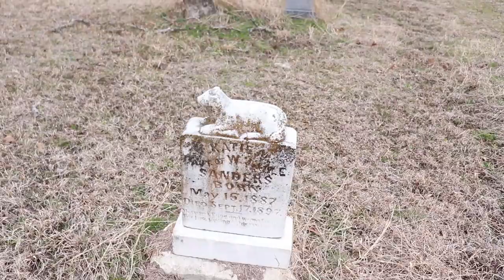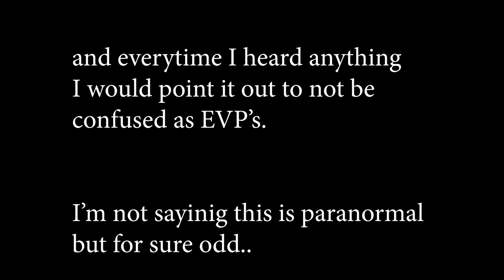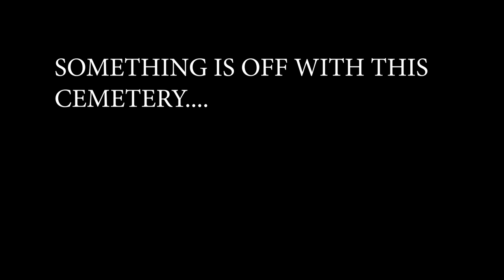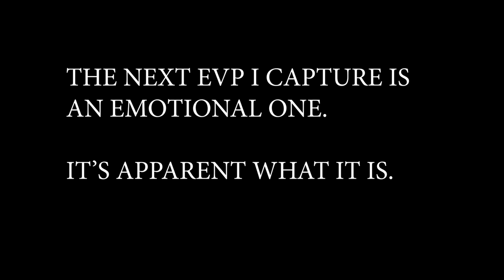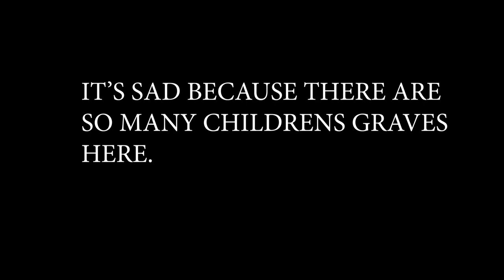The Best EVP I've CAPTURED!!! || Haunted Cemetery?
I don't believe that all cemeteries are haunted,  but every once in a while you run across one that is.

I went to a cemetery I've never been to before and I went to take some pictures not to investigate,  but it became apparent that this cemetery is a hot spot for paranormal activity!  With so many graves with children I got a little emotional when I heard the EVP!

GHOSTS AND ALL THINGS DEEMED PARANORMAL.

ONE LOVE!

(on my insta there will be alot pet portraits, I love dogs and photography) so check out my pics!
(On FB I do alot of cemetery pictures of high quality)